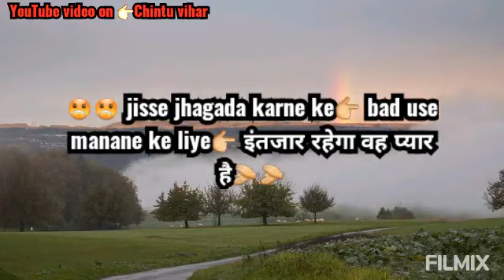Pyar kya hai ||by rajneesh singh full hindi epsode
pyar kya hai

100% online earng web